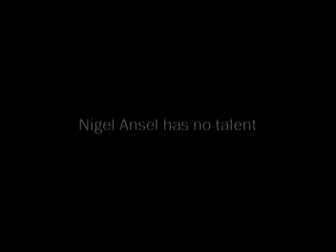Filmmaker Trailer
A trailer for my mockumentary, Filmmaker: The Making of Coalescence.